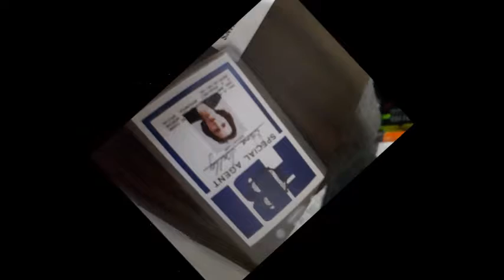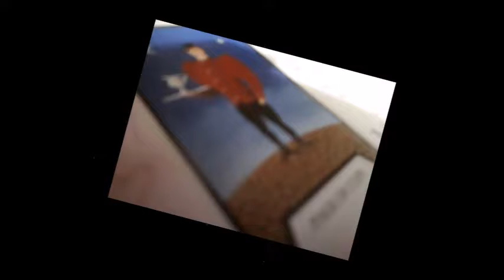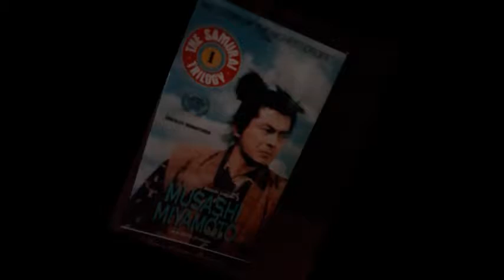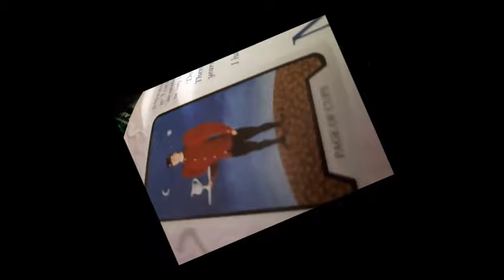king of pain (more spin)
singing practice